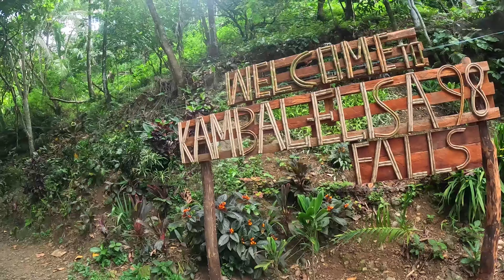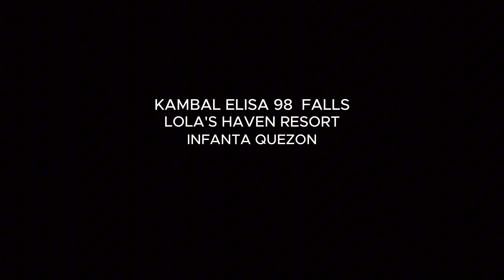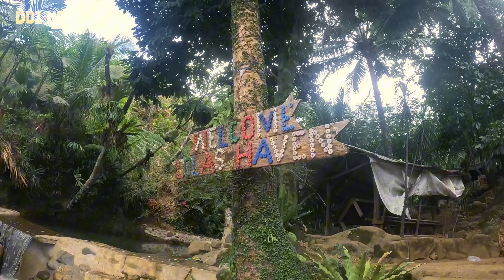LOLA'S HAVEN RESORT | KAMBAL ELISA FALLS | DO1 MOTO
Murang paliguan sa tabi ng Kalsada, Tamang tama sa Long ride.
📍Lola’s Haven Resort, Brgy. Magsaysay, Infanta, Quezo

Hidden Falls @ Marilaque Highway.
📍Kambal Elisa 98 Falls